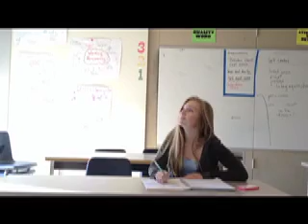Kurt y Madison: La Universidad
Spanish Project: Ms. Weir, Koalas, Spanish 4